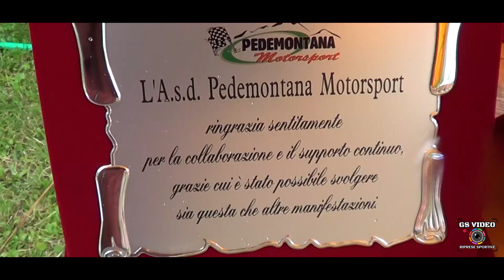7° Slalom Polcenigo | Cristian Noro | Peugeot 106